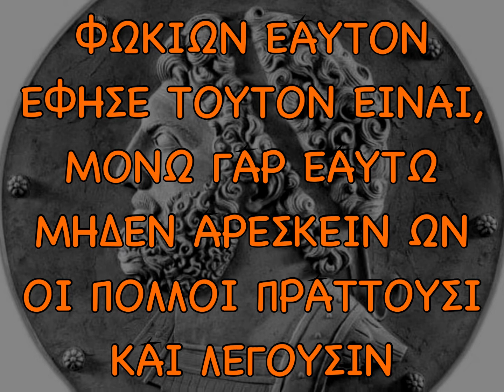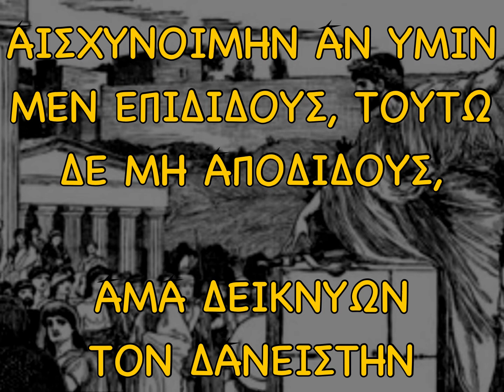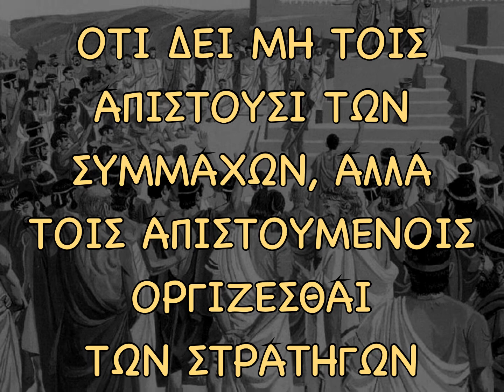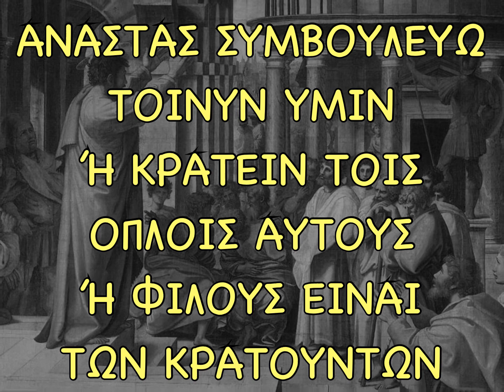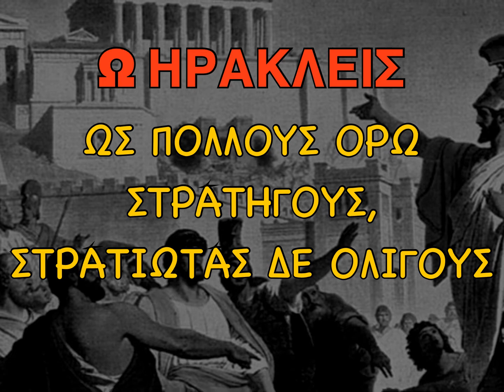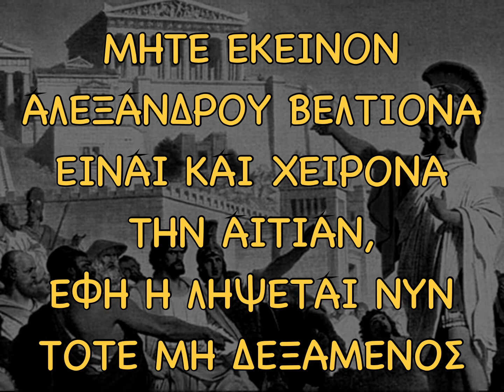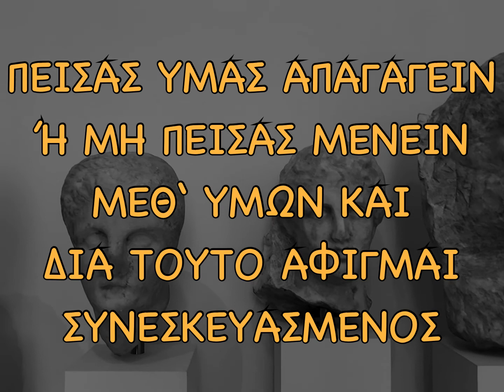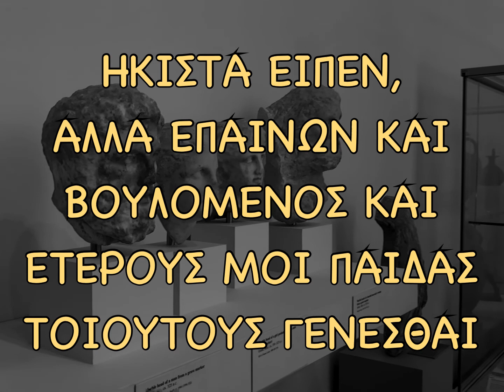ΒΑΣΙΛΕΩΝ ΑΠΟΦΘΕΓΜΑΤΑ ΚΑΙ ΣΤΡΑΤΗΓΩΝ (2) ΠΛΟΥΤΑΡΧΟΣ